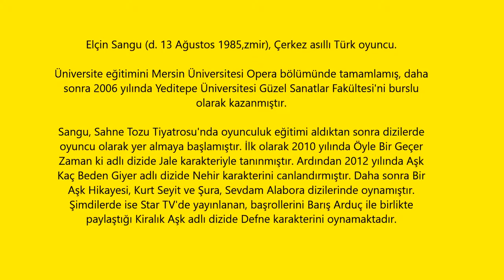Kiralık Aşk Elçin Sangu Bakın Kimle Nerede Görüntülendi? Yeni Sevgilisi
Kiralik aşk elçin sangu yeni sevgilisi ile goruntulendi